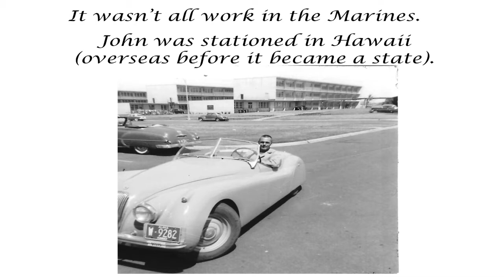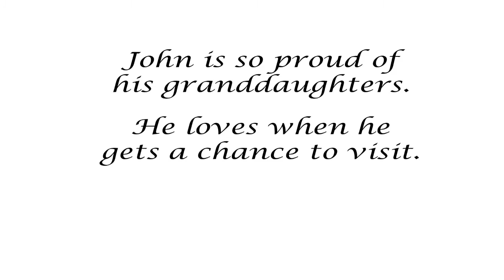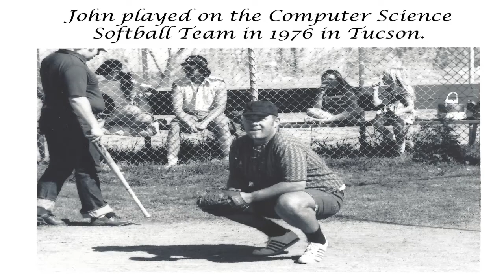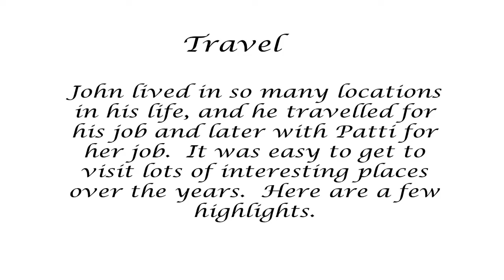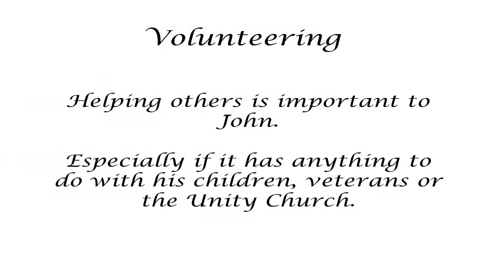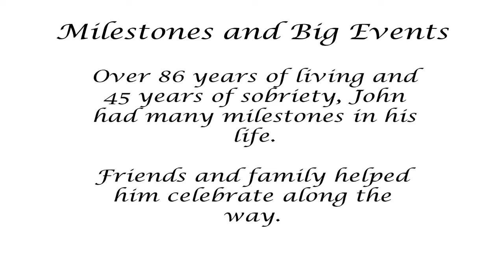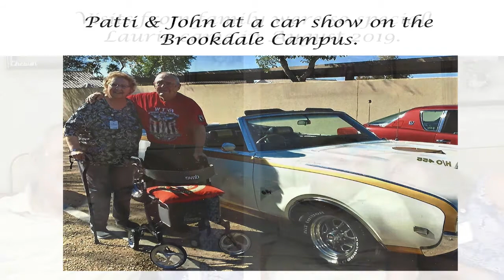John Schacht Celebration of Life